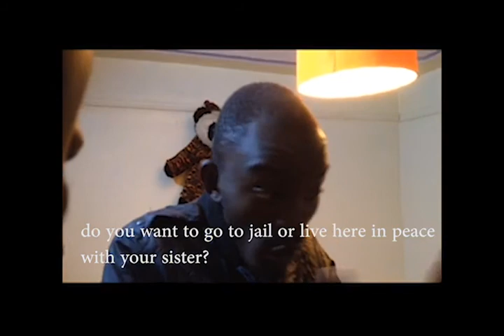Passaris short film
this is a story of an orphaned girl seeking to have quality education as she clearly have a bone to crack with her elder brother who wants to sell her for marriage to his later father's friend/boss,trust me,its what you need to see